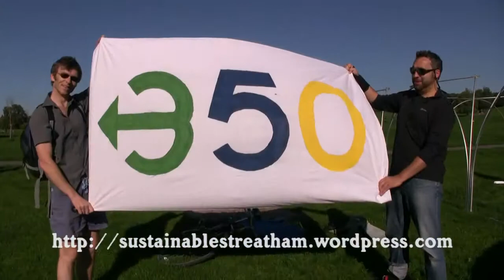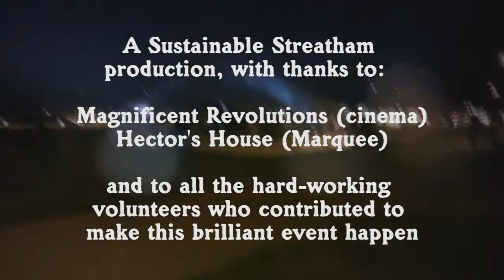Transition (Sustainable) Streatham pedal cinema 101010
Sustainable Streatham pedal-powered cinema event for 101010.
It was standing-room only at a film show in a curved marquee on Streatham Common.  All electricity involved was supplied by pedalling audience members, working in relays.  Name changed from Sustainable to Transition Streatham.
Cinema: Magnificent revolutions / Marquee: Hector's House.